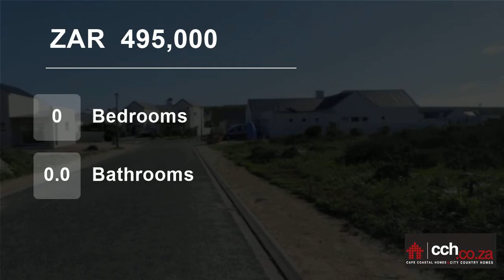Vacant Land For Sale in Laguna Sands, Langebaan, Western Cape, South Africa for ZAR 495,000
Vacant land for sale in Langebaan

This well positioned stand is situated in the sought after Laguna Sands estate which in turn is within walking distance of Laguna Mall shopping centre. Laguna Sands has 24 hour access control and is the perfect base for exploring the exciting West Coast with its many attractions
Langebaan...